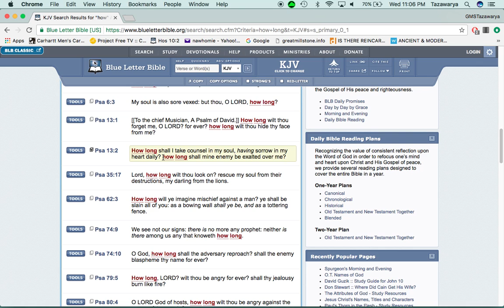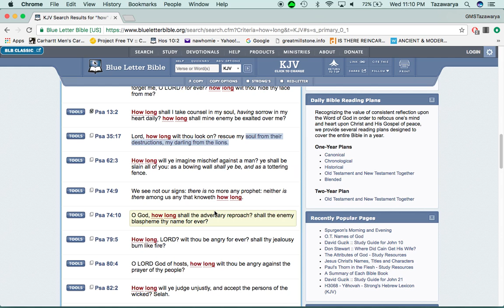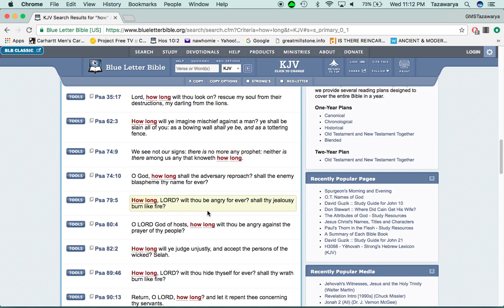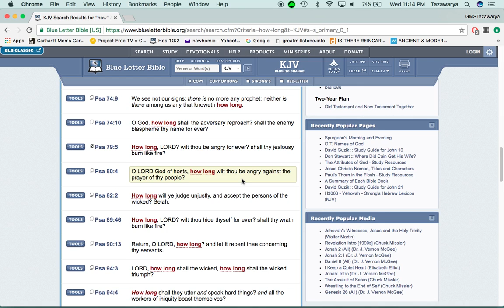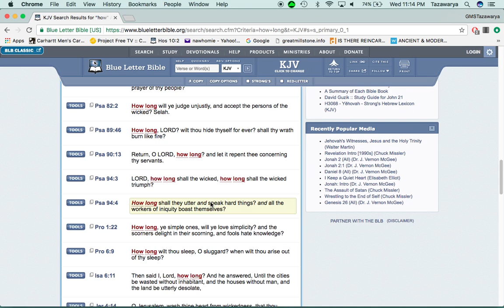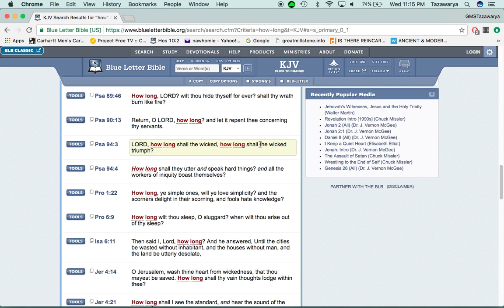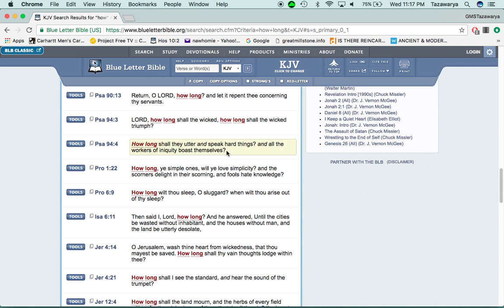How long, O LORD?